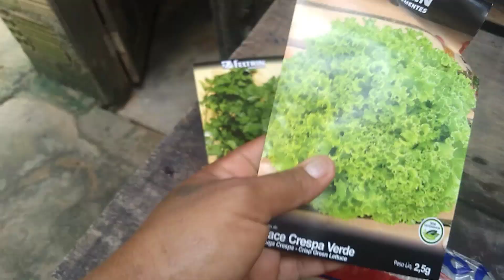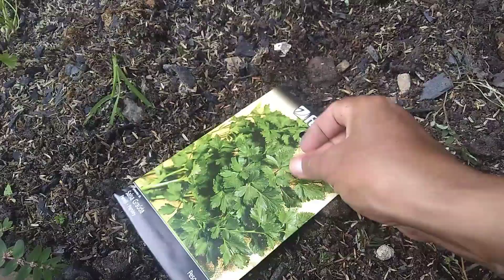PLANTEI SALSINHA E ALFACE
Olá pessoal sejam todos bem vindos a mais um vídeo se vc for novo por aqui peço que se escreva deixe seu gostei e ative o sininho das notificações peço tbm que assista até o final